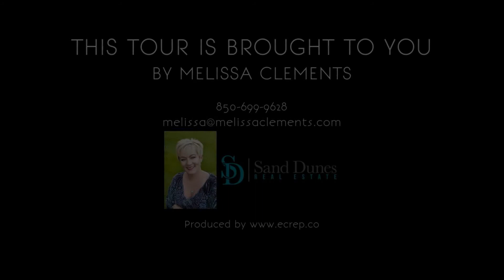99 Sierra Ct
99 Sierra Ct, Santa Rosa Beach FL 32459, USA